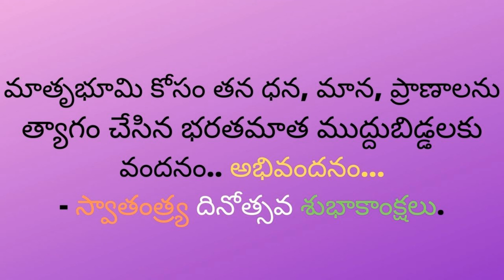Independence Day Status 2021,August 15th Special WhatsApp Status,75th Independence Day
HI Frnds
ఈ వీడియోస్ మీకు నచ్చితే షేర్ చేస్తూ సబ్స్క్రయిబ్ చేస్తూ నాకు సపోర్ట్ చేస్తారు అని ఆశిస్తున్నాను..